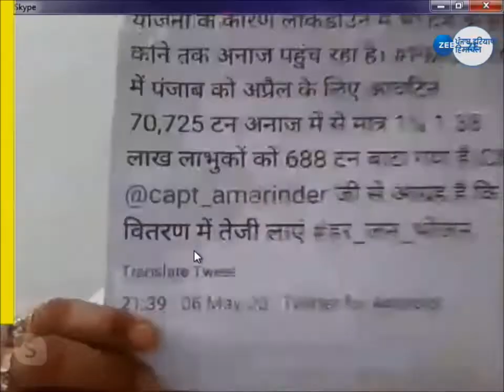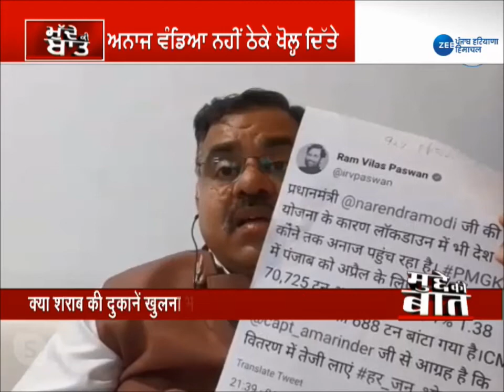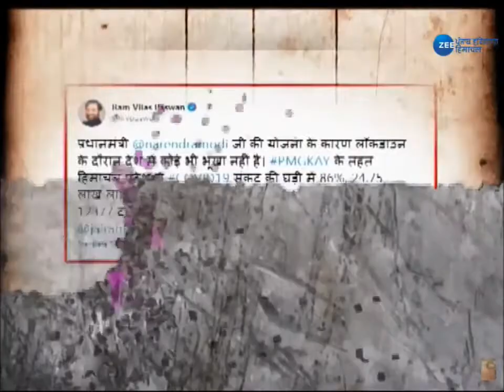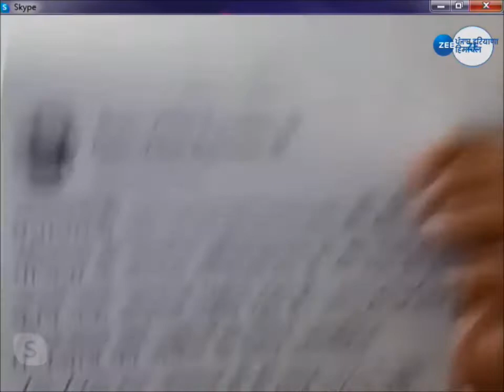Mudde Ki Baat| ਅਨਾਜ ਵੰਡਿਆਂ 1 ਫ਼ੀਸਦ, ਤੇ ਖੋਲ ਦਿੱਤੋ ਸ਼ਰਾਬ ਦੇ ਠੇਕੇ | Punjab| Debate Show